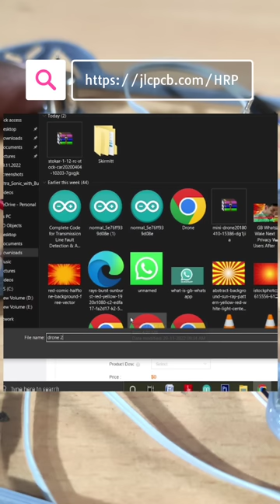Diy mini Drone Gone wrong | Crash हो गया 😢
1. Sign Up to Get New User Coupons for All PCB / PCBA / 3D Printing Services -

3. Mini Drone STL file